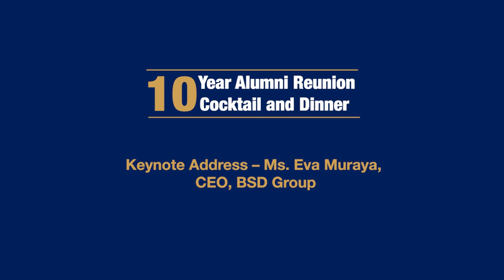The concept of personal branding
Ms, Eva Muraya, CEO of BSD Group, share her insights